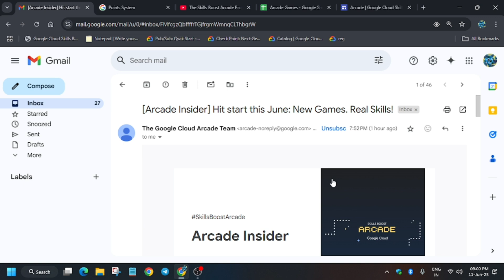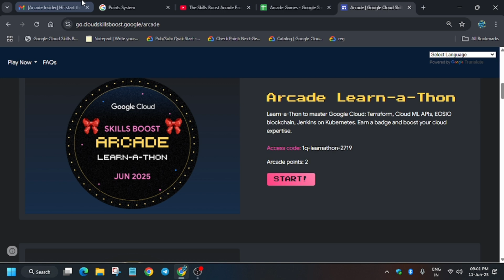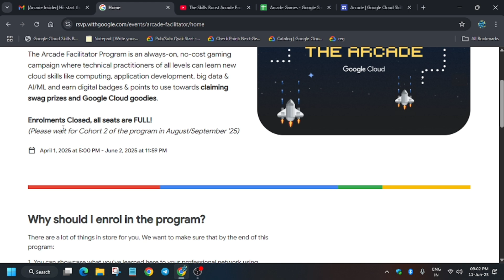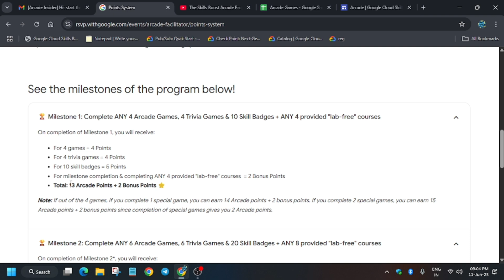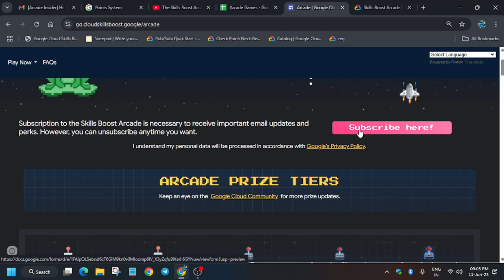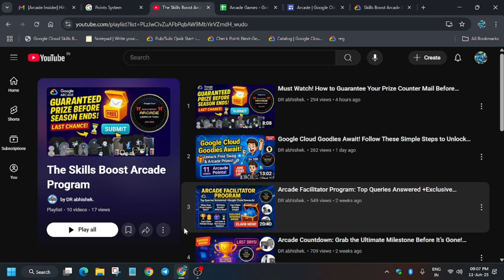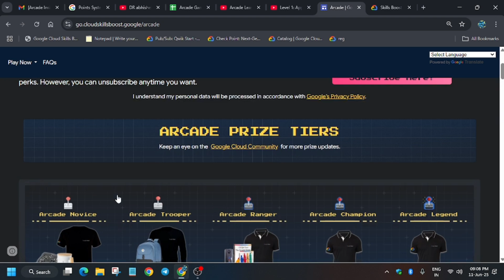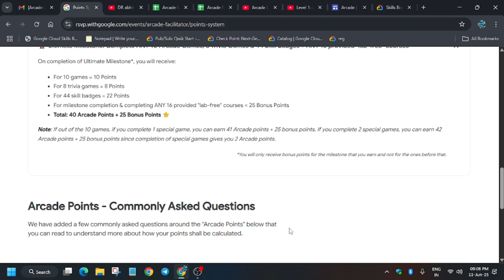Arcade Insider Email is Out June Edition : Bonus Points, Free Google Swag & June Game Guide!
Google Cloud Goodies Await! Follow These Simple Steps to Unlock Them Al
How to Join Google Cloud Arcade Program NOW & Get FREE Swags! 🎁 | Step-by-Step Tutorial 2025
Step-by-Step Guide to Google Cloud Arcade: Get FREE Swags, Certificates & More! 🚀"

🔗 Join the Journey:
📚 Learning Resources